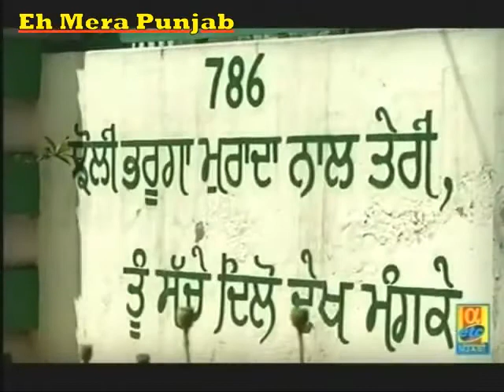Sahoke Moga Village Review